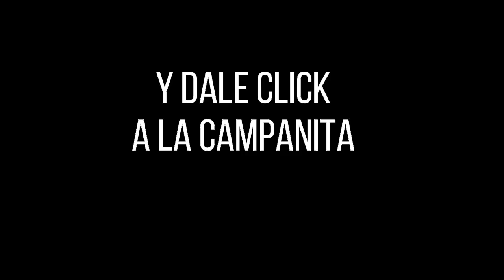Lotería de Cauca PREMIO MAYOR Y PREMIOS SECOS Resultado Sábado 15 de enero 2022 ✅🥇🔥💰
Hola buenas noches, te presentamos los resultados de las loterías y chances en Colombia, vamos con el Resultado para la Lotería del CAUCA del Sábado 15 de enero de 2022.

Numerología Colombia te trae los últimos Resultados Lotería de Boyacá, Lotería del Cauca, Baloto y sorteo Astro Luna y Chance en nuestro país, igualmente te traemos las recomendaciones para que juegues en el día, esperamos que seas un ganador más y disfrutes de grandes premios.

Resultado de la Lotería de Cauca Sábado 15 de enero de 2022
Lotería de Cauca 15 de enero
Lotería de Cauca 15 de enero Premio MAYOR
loteria Cauca
loteria de Cauca ultimo sorteo
Cauca loteria
resultado Cauca
Cauca lotería
sorteo Cauca
chance Cauca
resultado Cauca
Cauca resultado
resultado Cauca
resultados Cauca
loteria Cauca
loteria de Cauca ultimos resultados